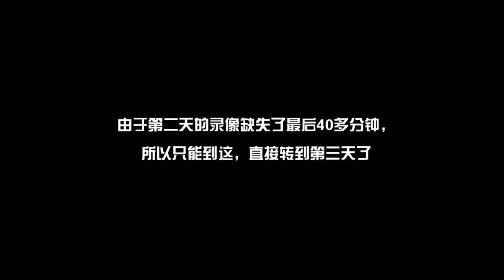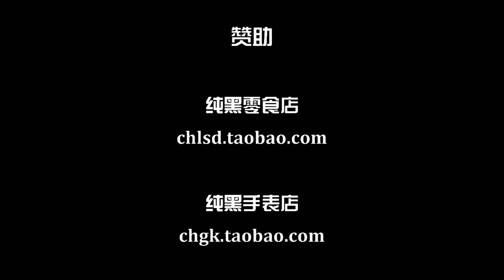纯黑《我的世界（Minecraft）》直播实录 Part 5 天空之城